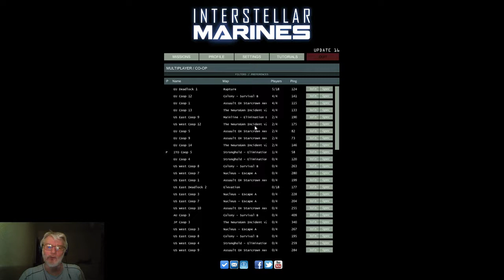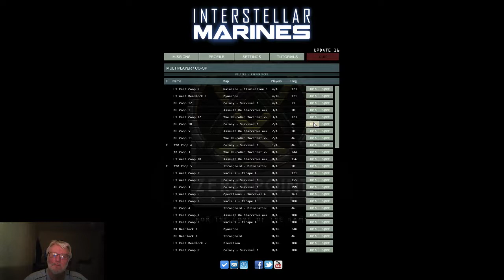Interstellar marines with tersse. - 2 / 3